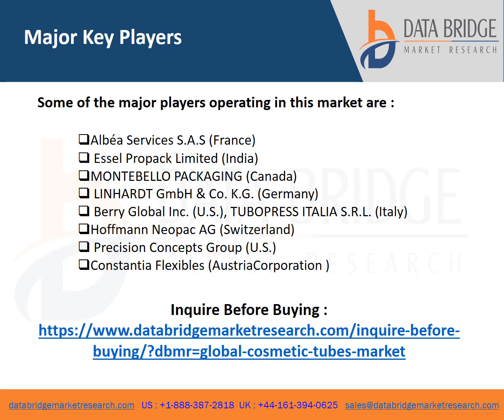Global Cosmetic Tubes Market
Cosmetic tubes is one of the creative packaging options which is used for cosmetic items packaging. These containers are used to deliver, hold and store beauty product to the target market. Cosmetic tubes is normally a primary style packaging, because it comes into close contact with the cosmetic. This contains the beauty constituent and is protected by another box for protective reasons, known as secondary packaging. Such tubes will support, preserve and store cosmetic products. The secondary labelling of the can be used to support new products by customers.